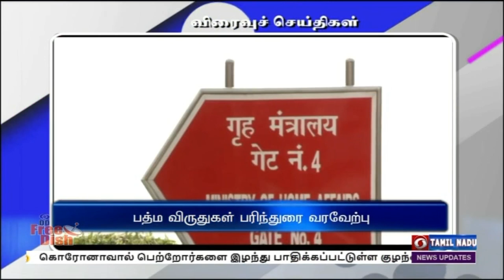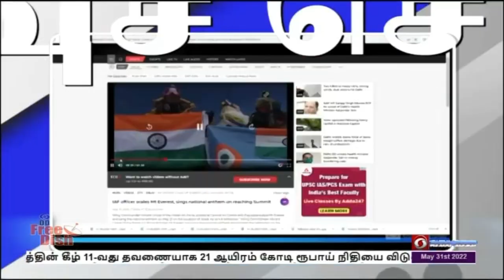PodhigaiTamilNews பொதிகைசெய்திகள்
1) உலக புகையிலை ஒழிப்பு தினத்தை முன்னிட்டு அடையாறு புற்றுநோய் நிறுவனம் மற்றும் தன்னார்வல நிறுவனங்கள் இணைந்து சென்னை பெசன்ட்நகர் கடற்கரையில் விழிப்புணர்வு மணற்சிற்பத்தை வடிவமைத்துள்ளனர். இதனை மாநில மருத்துவம் மற்றும் மக்கள் நல்வாழ்வுத்துறை அமைச்சர் மா. சுப்பிரமணியன் பார்வையிட்டு மணற்சிற்ப கலைஞருக்கு பாராட்டுத் தெரிவித்தார். புகையிலை பழக்கத்திலிருந்து விடுவித்துக்கொள்வதற்கு ஏதுவாக ஒரு பிரத்யேக செயலி மற்றும் செங்காந்தல் விளையாட்டுக்கழகத்தை அமைச்சர் தொடங்கி வைத்தார். இந்த நிகழ்ச்சியில் மாநகர மேயர் ப்ரியா, துணை மேயர் மகேஷ் குமார் உள்ளிட்டோர் கலந்துகொண்டனர்.
2)  2023 ஆம் ஆண்டின்   பத்ம விருதுகளுக்கான பரிந்துரைகளை இணையத்தில் பதிவேற்றம் செய்யலாம் என்று மத்திய உள்துறை அமைச்சகம் அறிவித்துள்ளது.  அரசியல், சமூகம், நிர்வாகம், கலை, கலாச்சாரம், சினிமா, பொதுசேவை உள்ளிட்ட பல்வேறு துறைகளில் சிறப்பான முறையில் பணியாற்றியவர்களை கண்டறிந்து ஆண்டுதோறும் பத்மவிபூஷன், பத்மபூஷன், பத்மஸ்ரீ ஆகிய விருதுகள் வழங்கப்பட்டு வருகின்றன. அந்த வகையில், அடுத்த ஆண்டின் பத்ம விருதுகளுக்கான பரிந்துரைகளை  awards.gov.in  என்ற இணையதள முகவரியில் செப்டம்பர் 15 ஆம் தேதிக்குள் பதிவேற்றம் செய்யுமாறு பொதுமக்களை உள்துறை அமைச்சகம் கேட்டுக்கொண்டுள்ளது.
3)  விழுப்புரம் மாவட்டம் ரெட்டனை வல்லம், வட சிறுவலூர் உள்ளிட்ட மூன்று ஊராட்சிகளில் கால்நடை மருந்தகம் மற்றும் வேளாண்மை விரிவாக்க மையம் உள்ளிட்ட புதிய கட்டடங்களுக்கு மாநில அமைச்சர் செஞ்சி மஸ்தான் அடிக்கல் நாட்டினார். நிகழ்ச்சியில் உரையாற்றிய அமைச்சர், கிராம சாலைத்திட்டம், வீடுகள்தோறும்  குடிநீர் வசதித்திட்டம், ஏழை எளிய மக்களுக்கு பிரதமரின் வீடுகட்டும் திட்டம் மற்றும் வேலை உறுதியளிப்புத்திட்டம் உள்ளிட்ட பல்வேறு திட்டங்களை அரசு நிறைவேற்றிவருவதாக தெரிவித்தார். இந்நிகழ்ச்சியில் மாவட்ட ஆட்சியர் மோகன் உள்ளிட்ட உயர் அலுவலர்கள் கலந்துகொண்டனர்.
4)  திண்டுக்கல் மாவட்டத்தைச் சேர்ந்த சுதந்திரப்போராட்ட தியாகிகளின் நிரந்தர புகைப்பட கண்காட்சியை மாவட்ட ஆட்சியர் விசாகன்  திறந்து வைத்தார். மாவட்ட ஆட்சியர் அலுவலகத்தில் உள்ள இந்த புகைப்பட கண்காட்சியில், 29 சுதந்திர போராட்ட வீரர்கள், தியாகிகளின் உருவப்படங்கள் இடம் பெற்றுள்ளன.  மாவட்ட செய்தி மக்கள் தொடர்புத்துறை சார்பில் இந்த நிரந்தர புகைப்பட கண்காட்சி அமைக்கப்பட்டுள்ளது.
5)  சுதந்திரப் போராட்ட அமிர்த பெருவிழாவின் ஒரு பகுதியாக இந்திய விமானப்படையைச் சேர்ந்த அதிகாரி கடந்த 21ம் தேதி இமயமலையிலன் எவரெஸ்ட் சிகரத்தில்  கொடியேற்றி தேசிய கீதத்தைப் பாடியுள்ளார். இந்திய விமானப்படையின் விங் கமாண்டர் விக்ரந்த் யுனியால் இந்த சாதனையை அனைத்து அதிகம் புகழப்படாத சுதந்திரப் போராட்ட வீரர்களுக்கு அர்ப்பணிப்பதாக கூறினார். காட்டுமண்டுவிலிருந்து கடந்த  ஏப்ரல் 15ம்தேதி தமது குழுவினருடன் எவரெஸ்ட் சிகரத்தை நோக்கி பயணித்தார். இவர் ஒரு தகுதி வாய்ந்த மலையேறும் வீரர் என்பது குறிப்பிடத்தக்கது.
6)  தெற்கு கஷ்மீரின் அவந்திபோரா என்ற இடத்தில்  நிகழ்ந்த துப்பாக்கிச் சண்டையில், இரண்டு தீவிரவாதிகள் சுட்டுக்கொல்லப்பட்டனர். இங்குள்ள ராஜ்போரா என்ற இடத்தில் தீவிரவாதிகள் சிலர் பதுங்கியிருப்பதாக கிடைத்த தகவலையடுத்து பாதுகாப்புப்படை வீரர்கள் சுற்றி வளைத்த போது இருதரப்பினரிடையே விடிய விடிய துப்பாக்கிச்சண்டை நீடித்தது. இதில்   இரு தீவிரவாதிகள் கொல்லப்பட்டனர். அவர்கள் சாஹித் ரத்தார், உமர் யூசுப் என அடையாளம் தெரியவந்துள்ளதாக கூறிய காஷ்மீர் ஐ ஜி விஜயகுமார்,   தீவிரவாதிகளிடமிருந்து இரு ஏ கே 47 ரக துப்பாக்கி உள்ளிட்ட ஆயுதங்கள் பறிமுதல் செய்யப்பட்டுள்ளதாக குறிப்பிட்டார்.1) உலக புகையிலை ஒழிப்பு தினத்தை முன்னிட்டு அடையாறு புற்றுநோய் நிறுவனம் மற்றும் தன்னார்வல நிறுவனங்கள் இணைந்து சென்னை பெசன்ட்நகர் கடற்கரையில் விழிப்புணர்வு மணற்சிற்பத்தை வடிவமைத்துள்ளனர். இதனை மாநில மருத்துவம் மற்றும் மக்கள் நல்வாழ்வுத்துறை அமைச்சர் மா. சுப்பிரமணியன் பார்வையிட்டு மணற்சிற்ப கலைஞருக்கு பாராட்டுத் தெரிவித்தார். புகையிலை பழக்கத்திலிருந்து விடுவித்துக்கொள்வதற்கு ஏதுவாக ஒரு பிரத்யேக செயலி மற்றும் செங்காந்தல் விளையாட்டுக்கழகத்தை அமைச்சர் தொடங்கி வைத்தார். இந்த நிகழ்ச்சியில் மாநகர மேயர் ப்ரியா, துணை மேயர் மகேஷ் குமார் உள்ளிட்டோர் கலந்துகொண்டனர்.